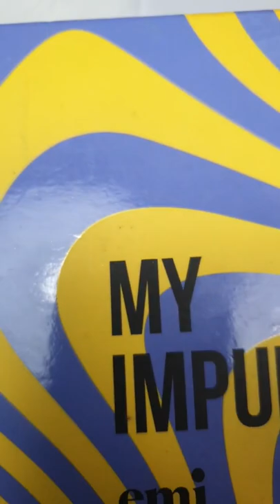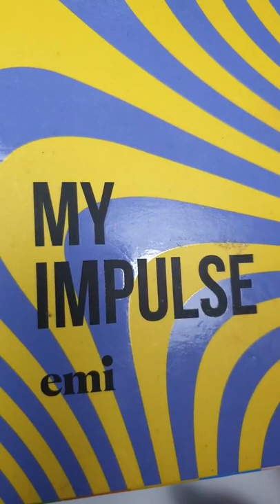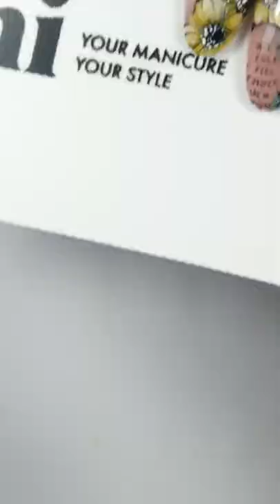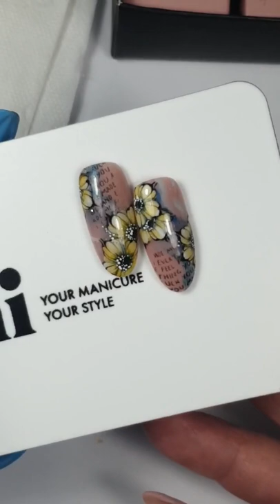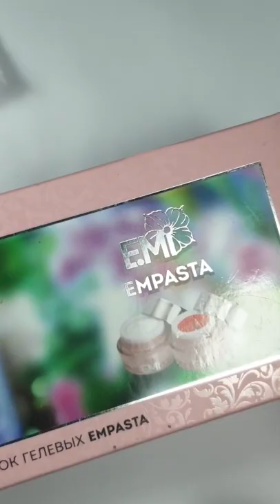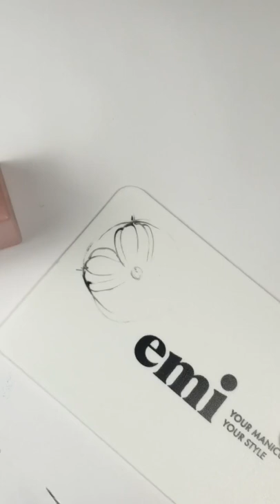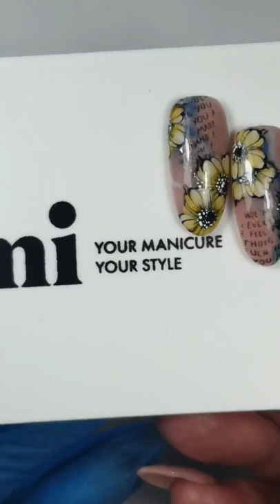Художественная роспись с Натальей Каклюгиной